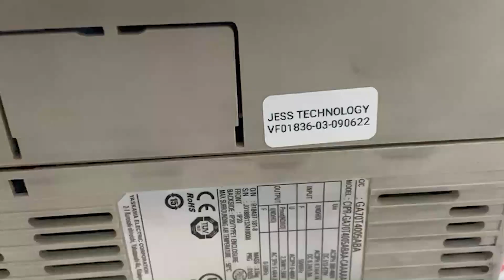Repair YASKAWA CIPR-GA70T4005ABAA-CAAAAA | CPF20 | JESS TECHNOLOGY MALAYSIA